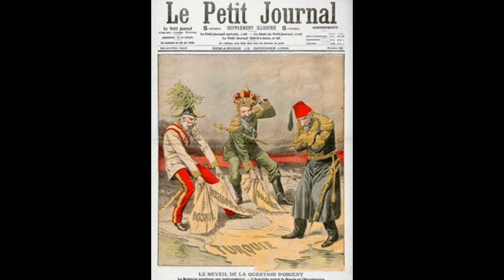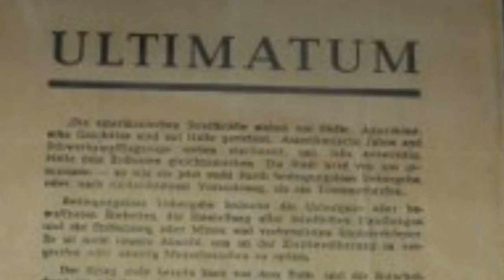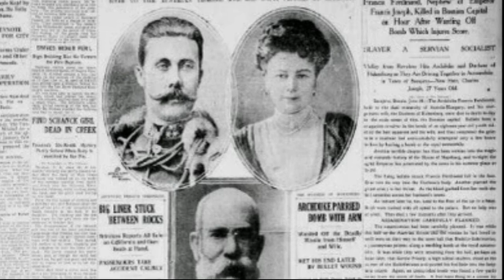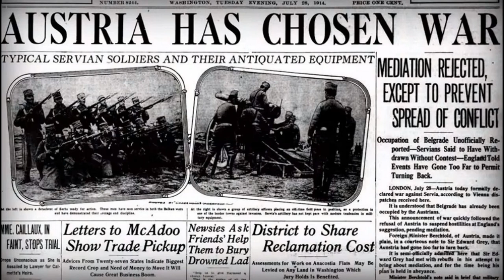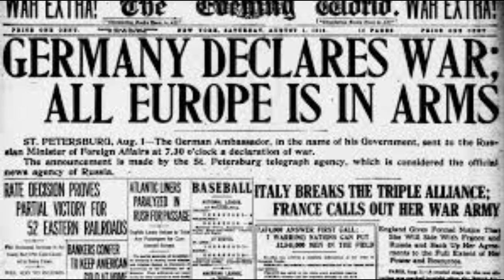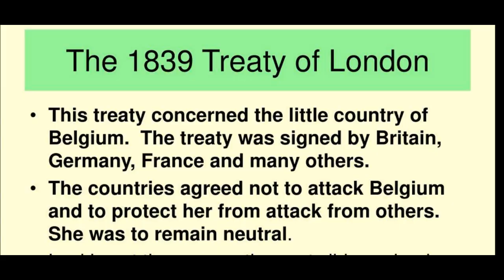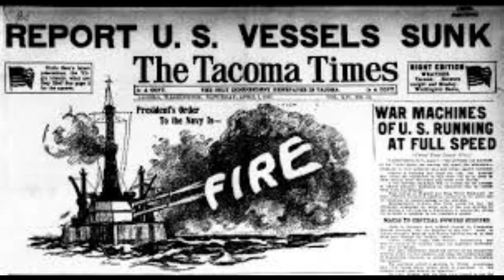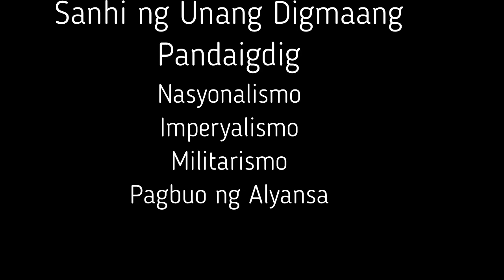PAANO NAGSIMULA ANG UNANG DIGMAANG PANDAIGDIG/SANHI NG UNANG DIGMAANG PANDAIGDIG/ARALING PANLIPUNAN8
WORLD WARD I
SANHI NG UNANG DIGMAANG PANDAIGDIG
PAANO NAGSIMULA ANG UNANG DIGMAANG PANDAIGDIG?
GAVRILO PRINCIP
ARCHDUKE FRANZ FERDINAND
SOPHIE
TRIPLE ALLIANCE
TRIPLE ENTENTE
GERMANY
ARALING PANLIPUNAN GRADE 8
KASAYSAYAN NG DAIGDIG